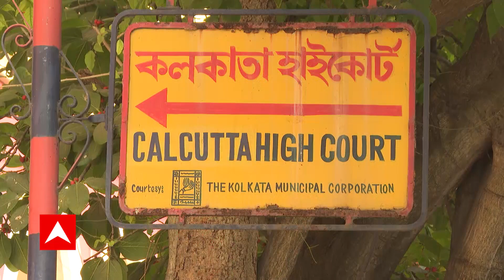TMC: মোদিকে চিঠি দেওয়ার প্রস্তুতি তৃণমূল ছাত্র পরিষদের | ABP Ananda Live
TMC letter to Modi: বাজেট থেকে বিভিন্ন ইস্য়ু। প্রধানমন্ত্রীকে চিঠিতে ধন্য়বাদ জ্ঞাপন বাঁকুড়া জেলা বিজেপি (BJP) নেতৃত্বের। চিঠিতে তৃণমূলের (TMC) বিরুদ্ধে বিভিন্ন দুর্নীতির অভিযোগ নিয়েও সরব হয় গেরুয়া বাহিনী। এদিকে, পেট্রোল থেকে গ্য়াসের দামবৃদ্ধি... এসব নিয়ে মোদিকে পাল্টা চিঠি দেওয়ার প্রস্তুতি তৃণমূল ছাত্র পরিষদের। (TMC)